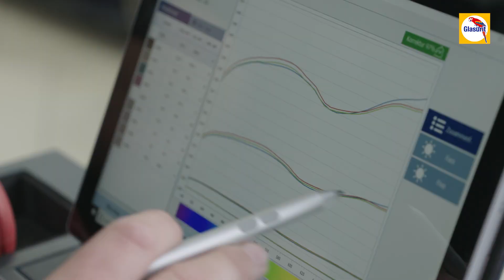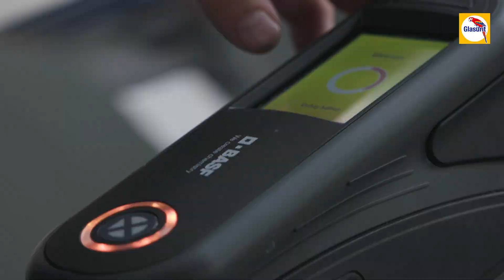BASF Zubehörmesse 2018 Österreich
Dieses Video entstand auf der Zubehörmesse der BASF in Österreich.